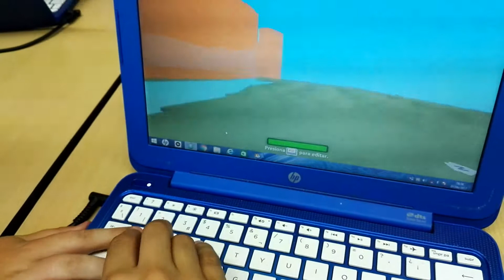Vedruna Dijous Innova't 2 Maig 2017